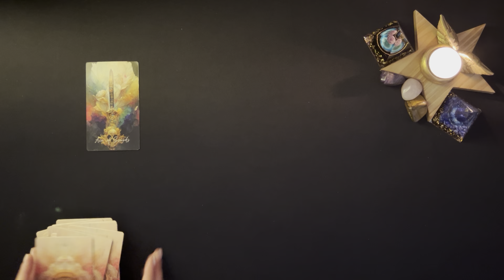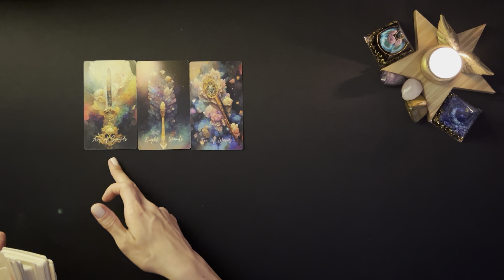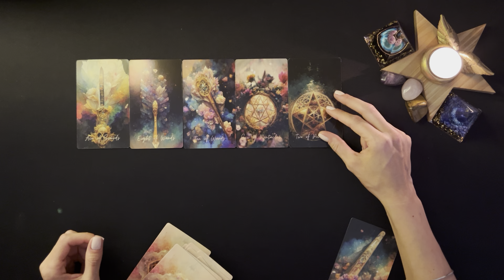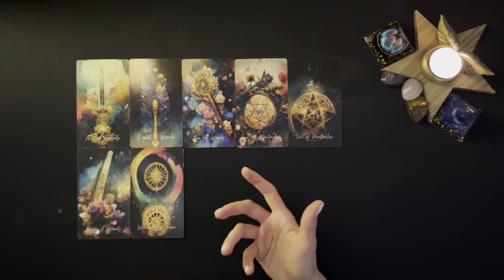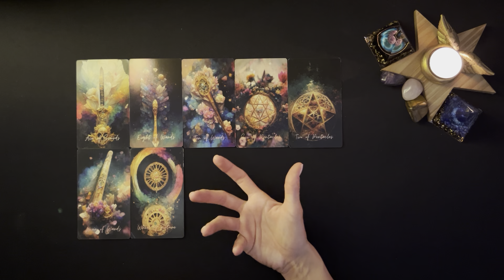Gémeaux Septembre 2024